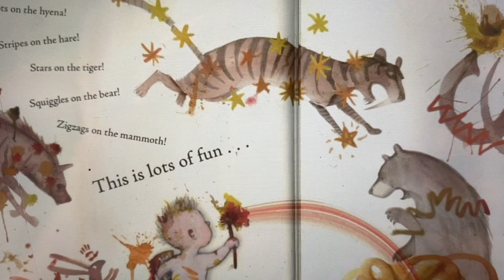Tuesday Cave painting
Mrs Lowen talks about how the baby does lots of drawings all over the cave wall. He makes different patterns too including stripes, spots and stars. See what she says and asks you to do today.